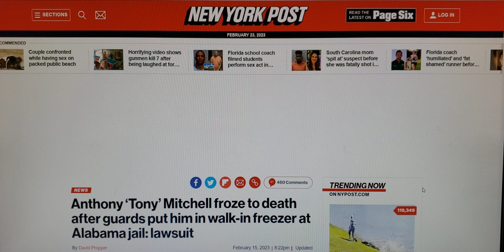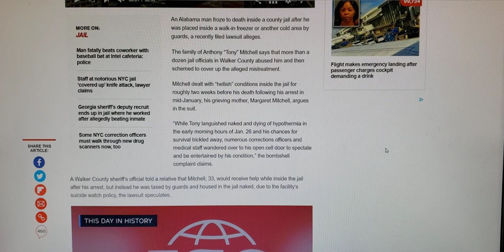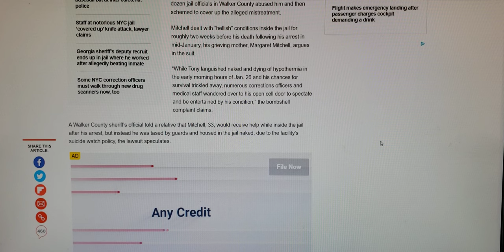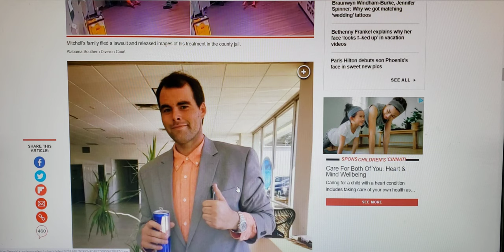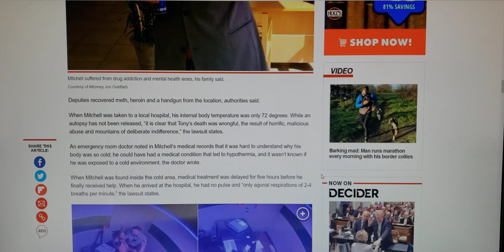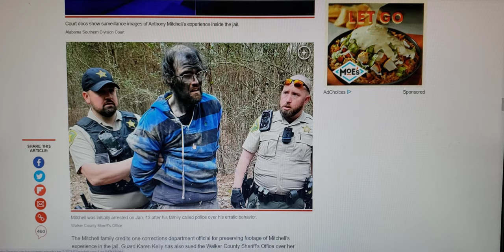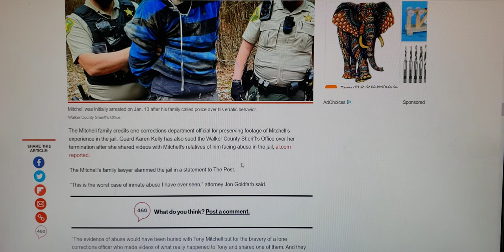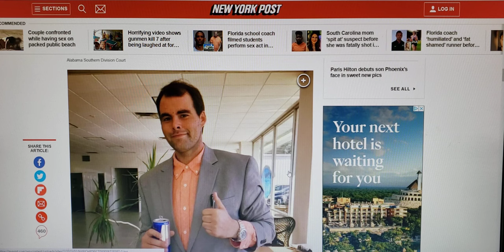Anthony ' Tony ' Mitchell's Family Sues Alabama Jail, After Gaurds Put Him In Freezer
Anthony 'Tony ' Mitchell froze to death after gaurds put him in walk in freezer at Alabama jail: lawsuit